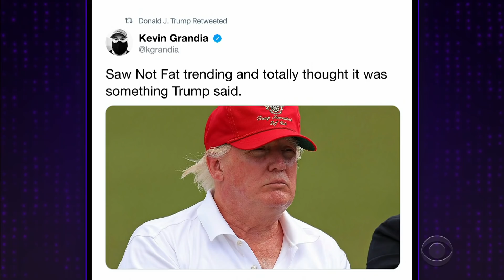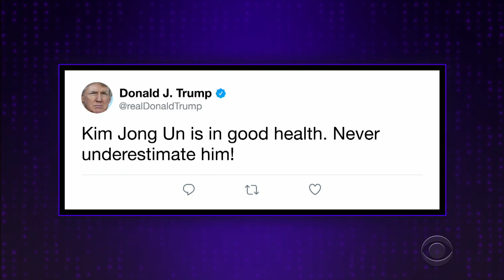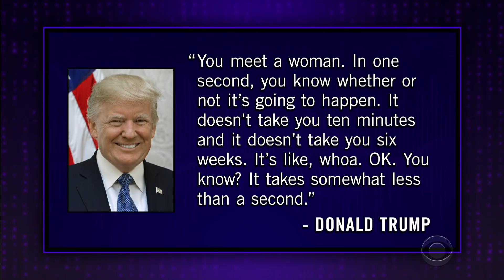Has Anyone Been Underestimating Kim Jong-un?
James Corden looks at the news of the day, including a pair of odd tweets from President Donald Trump, even for his standard. And James Corden makes it clear he has not underestimating Kim Jong-un.